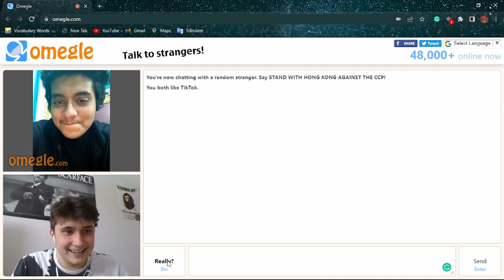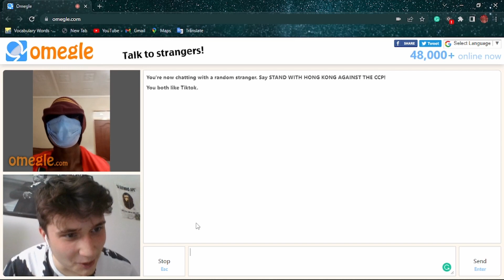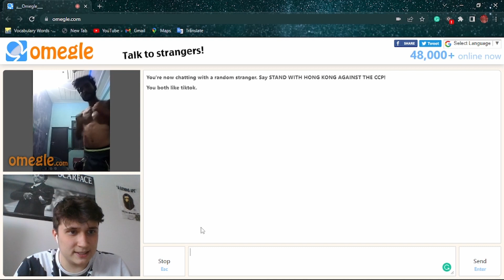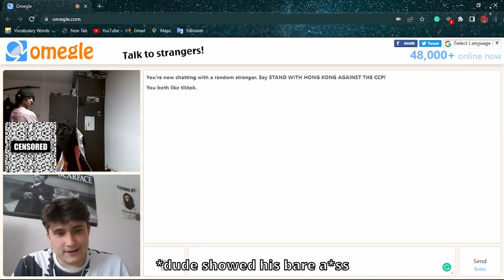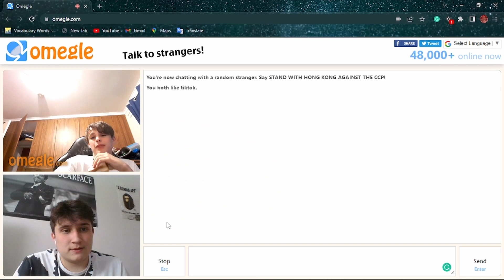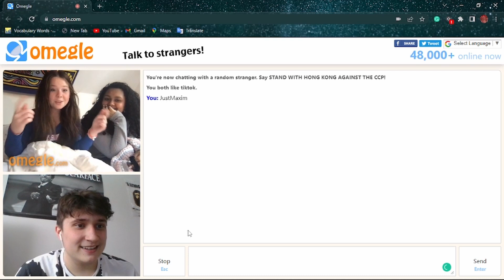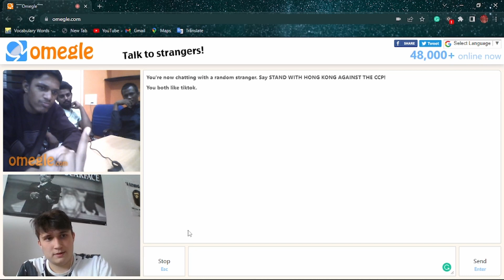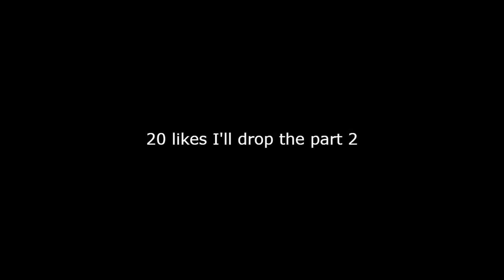I tried TROLLING ON OMEGLE... *backfired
I COULDN'T EVEN TROLL IT WAS SO BAD LOL. HOPEFULLY, YOU ENJOYED IT!
ROAD TO 1K
Thank you for the outro TheTrickFestMe